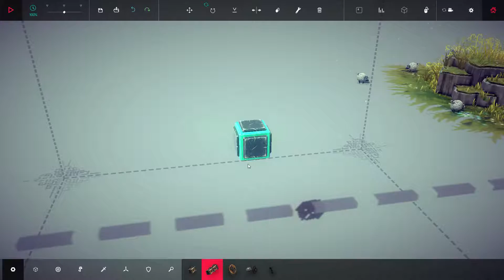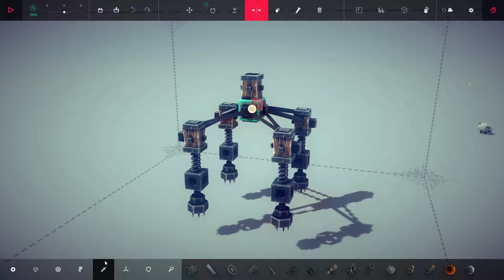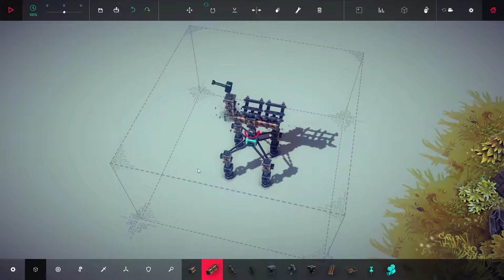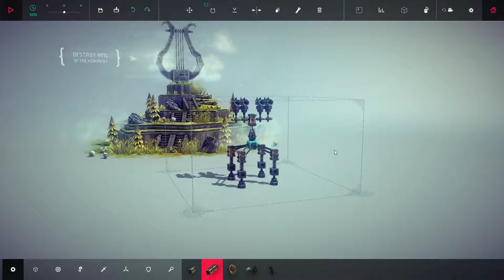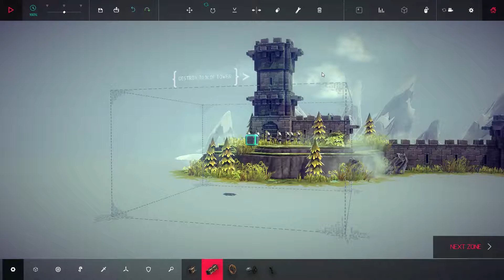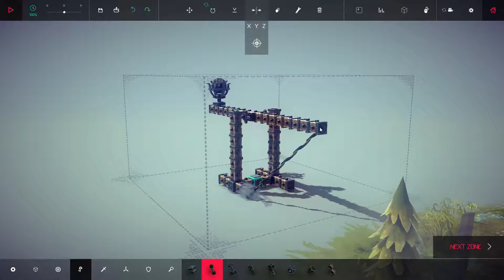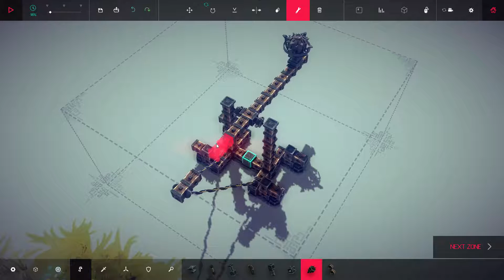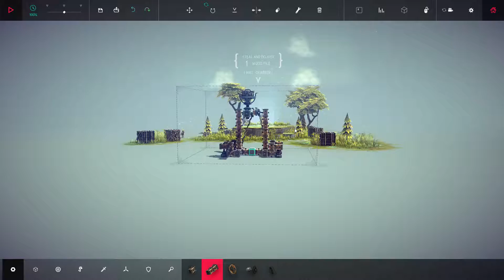Snipotron 4000 | Let's play Besiege Part 02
Das Spiel besteht daraus mit selbstgebauten Maschinen jedes Level andere Ziele zu erreichen. Man kann in der Theorie alles vom Fahrrad bis zum Flakgeschütz bauen aber es braucht etwas übung bis man etwas sinnvolles erreicht.